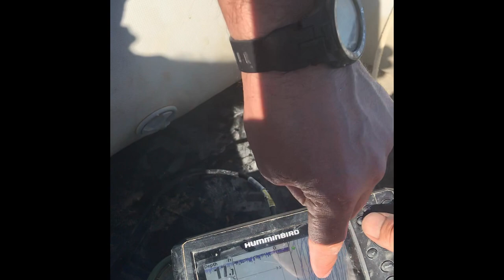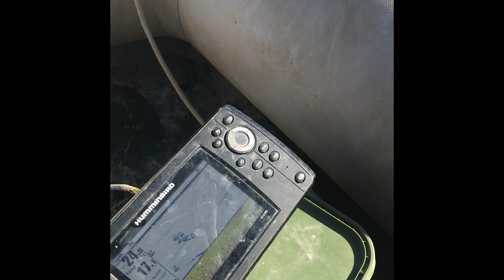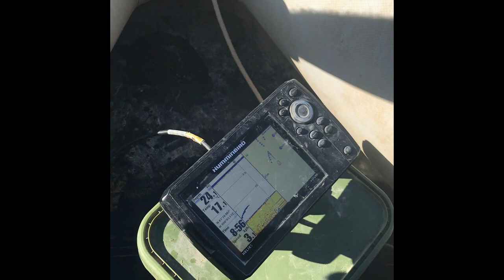Monster catfish caught in Caspe, Spain with my friend Paul.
This catfish was caught on pellets after three days of waiting.